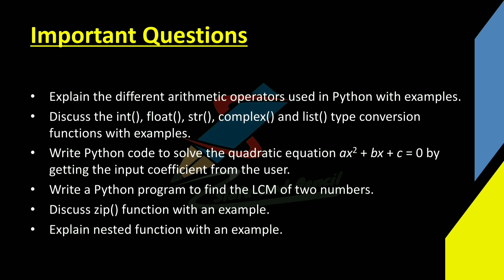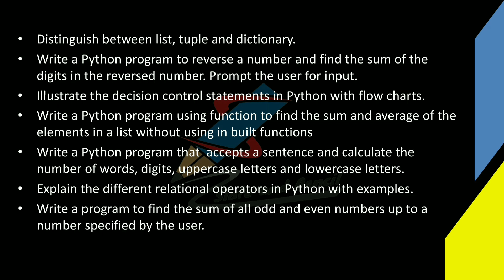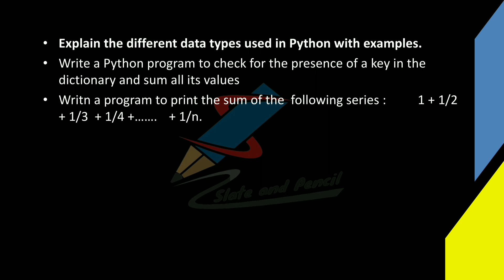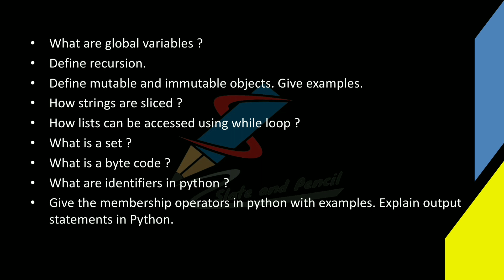Python programming most important|python important bca bsc.cs|python repeated calicut university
XXXXA11– Python Programming
Contact Hours per Week: 4T
Number of Credits: 4
Number of Contact Hours: 64
Course Evaluation: Internal – 20 Marks + External – 80 Marks
Outcome of the Course:
• Understand various statements, data types and functions in Python
• Develop programs in Python programming language
• Understand the basics of Object oriented programming using Python
Objectives of the Course:
• To learn basics of Python programming
• To learn decision making, looping and functions in Python
• Understand Object Oriented Programming using Python
Prerequisites:
• Knowledge of C language.
Introduction to python, features, IDLE, python interpreter, Writing and executing python scripts,
comments, identifiers, keywords, variables, data type, operators, operator precedence and
associativity, statements, expressions, user inputs, type function, eval function, print function.
Boolean expressions, Simple if statement, if-elif-else statement, compound boolean expressions,
nesting, multi way decisions. Loops: The while statement, range functions, the for statement, nested
loops, break and continue statements, infinite loops.
Functions, built-in functions, mathematical functions, date time functions, random numbers, writing
user defined functions, composition of functions, parameter and arguments, default parameters,
function calls, return statement, using global variables, recursion.UNIT IV [16T]
String and string operations, List- creating list, accessing, updating and deleting elements from a
list, basic list operations. Tuple- creating and accessing tuples in python, basic tuple operations.
Dictionary, built in methods to access, update and delete dictionary values. Set and basic operations
on a set.
References:
1. E. Balaguruswamy, Introduction to Computing and Problem Solving Using Python
2. Richard L. Halterman, Learning To Program With Python
3. Martin C. Brown, Python: The Complete Reference.